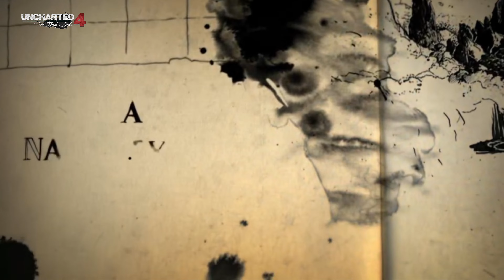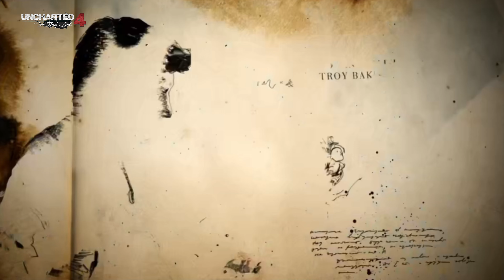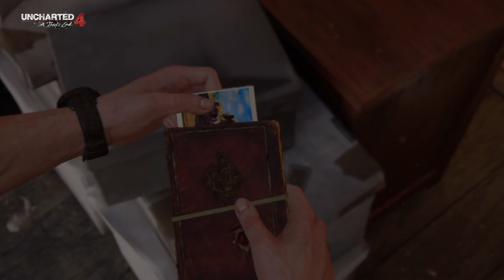Uncharted 4: A Thiefs End | CLOTRIX • Mobile Gameplay•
C L O T R I X 🤗

And Do A Lovely Comment💕

I Hope Guys You Are Enjoyed the Video.
If You Did it Press The Thumbs up Button.

©️ Copyright By C L O T R I X
We allow anyone to make reaction videos but the video must remain branded under C L O T R I X (with our channel link)in the Discription box..

⚠️IMPORTANT NOTICE ⚠️

📌It is only A Gaming Video Creations.